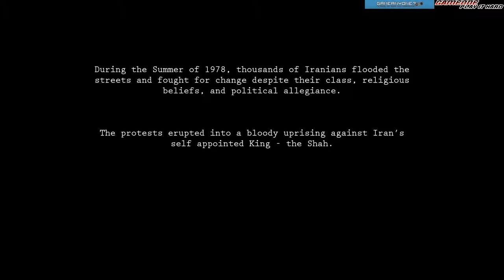1979 Revolution: Black Friday Walkthrough - Chapter 1. Dark Days